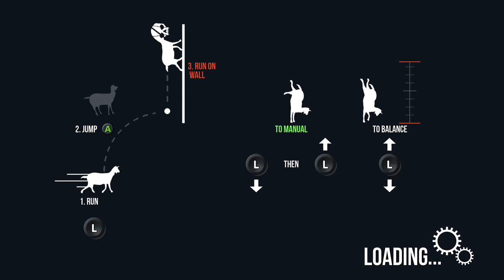Goat Simulator on Xbox One GAMEPLAY!!! :D (Part 3)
Goat Simulator On Xbox One! Enjoy the Gameplay!

Minecadia!